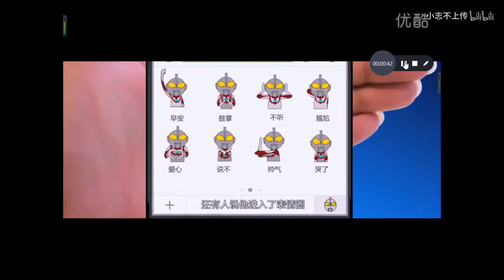盗版和正版奥特曼电影开头，为何你做的像屎一样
就是说你呢，蓝弧